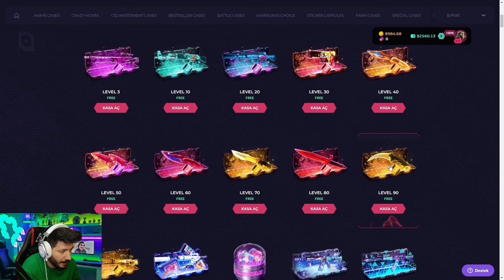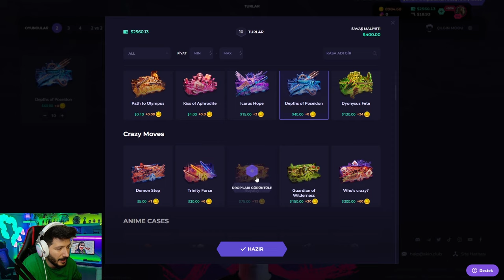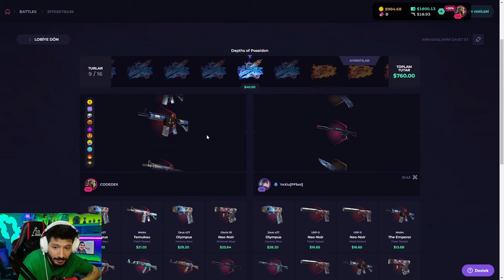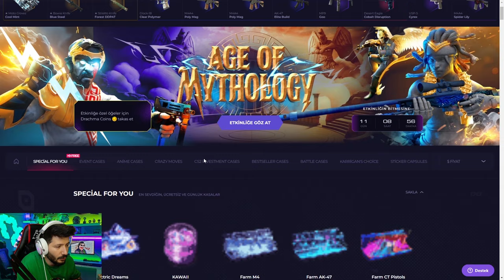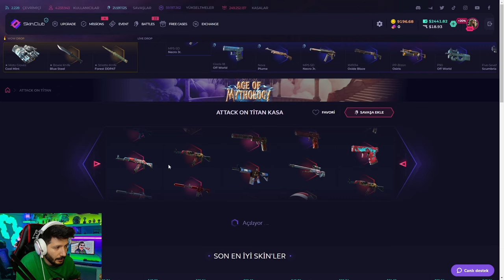BIÇAK KASASI DEĞİL UCUZ KASA AÇ CS2 Skinclub Promo Code 2024